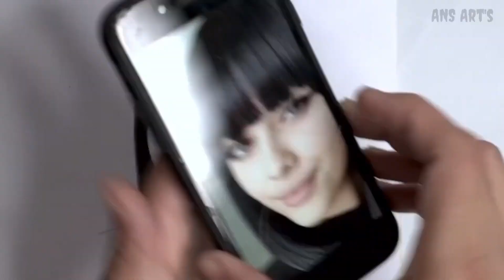Realistic hair drawing tutorial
I tried my best to make this tutorial I hope you liked my worked, i am still kinda new to these stuff  trying my best learning new things and all.
|| Tools i use for drawing ||
• Superio Dark Graphite Pencil.
• Doms 10B Pencil.
• Doms HB Pencil.
• Pencil Eraser.
• Joker Flat Synthetic size 9 Brush 🖌️.
• Normal Brush 🖌️.
• Camlin 0.7 mm Mechanical Pencil. 0.7 mm Mechanical Pencil.
• Uni-ball White Pen.
• Charcoal Pencil.